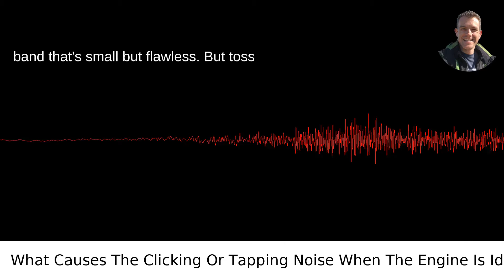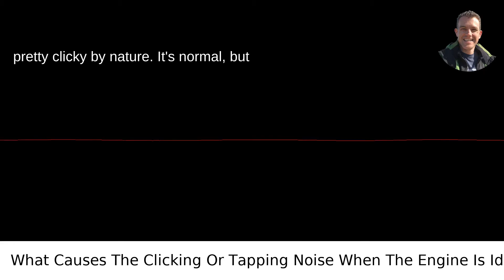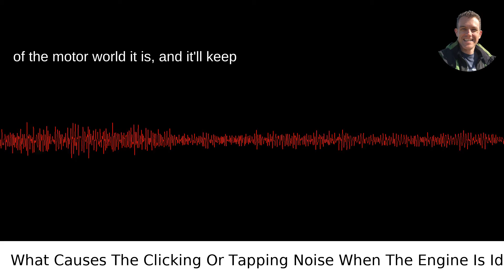What Causes The Clicking Or Tapping Noise When The Engine Is Idling?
I answered this question on Quora My video answer to the question: What Causes The Clicking Or Tapping Noise When The Engine Is Idling?